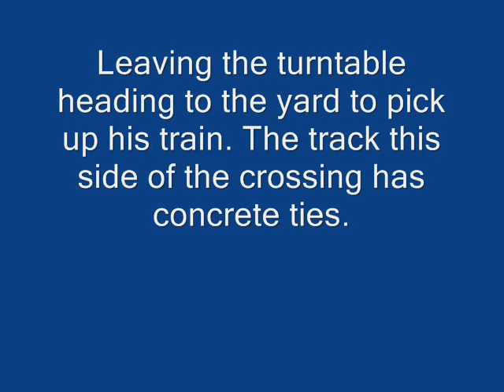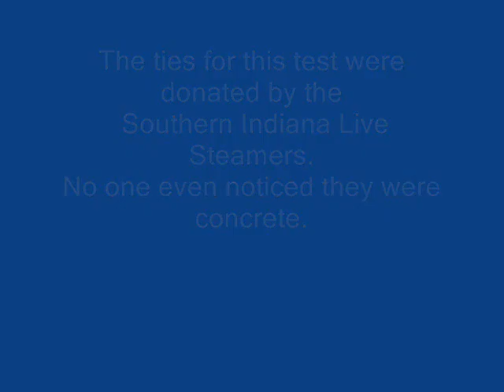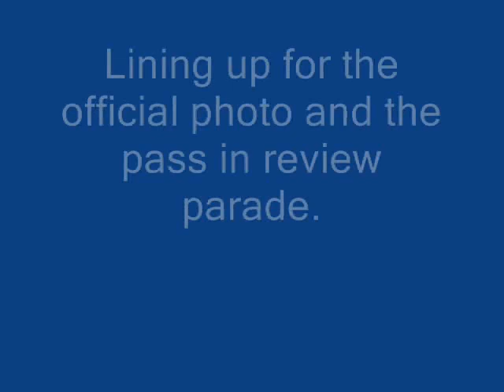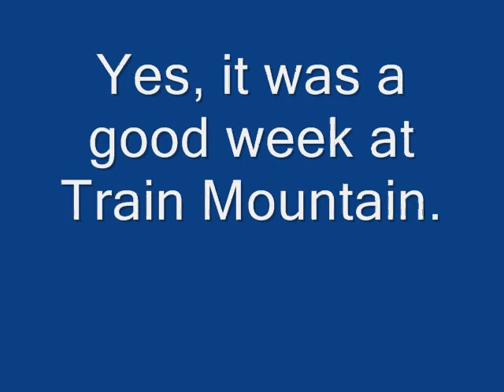Train Mountain 2009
Bill Lesburg and his MONON 561 Mountain Type Steam engine at the 2009 Train Mountain Triennial